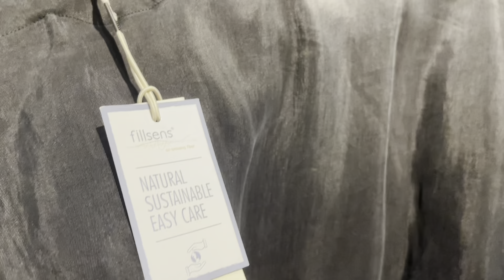Примерка новый Бельгийский бренд Yügen Zeb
Бельгийский модный новый бренд YUGEN by ZEB очень стильно и элегантно.
примерка модных луков. знакомлю вас с новой модной маркой одежды.
Бельгийская мода и дизайнеры одни из самых популярных в мире.